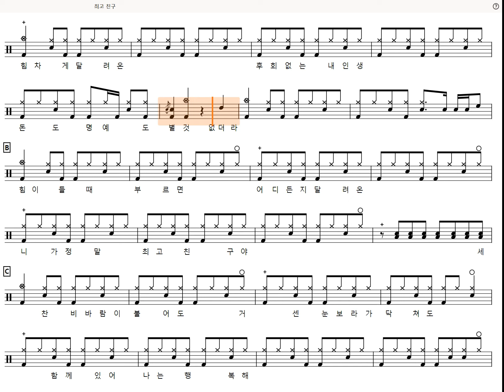[60s Preview] 최고 친구 - 김정호 (Drumtutorial,DrumScore,DrumSheetMusic,DrumNotion,드럼악보)